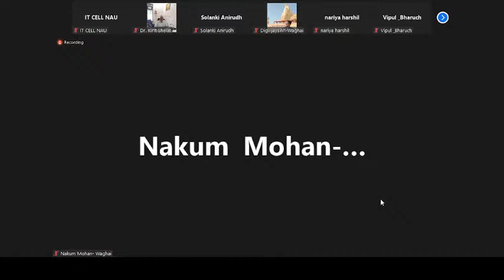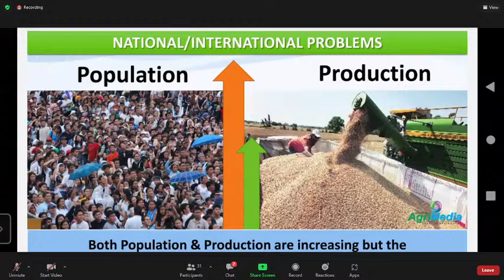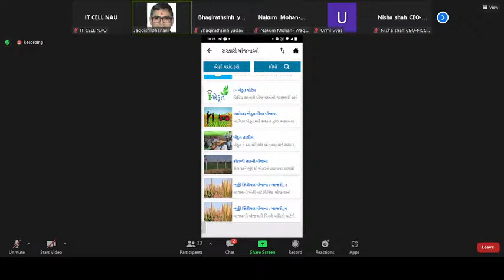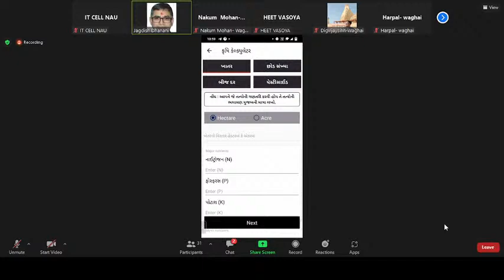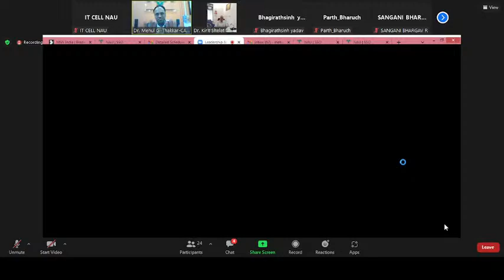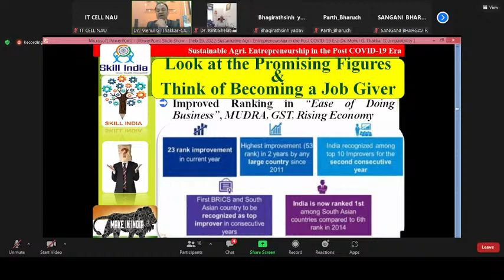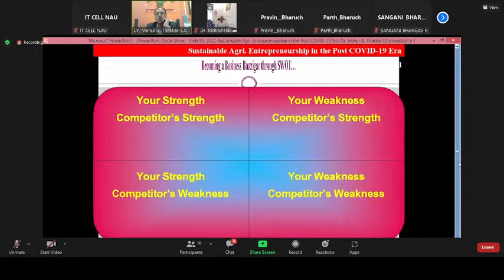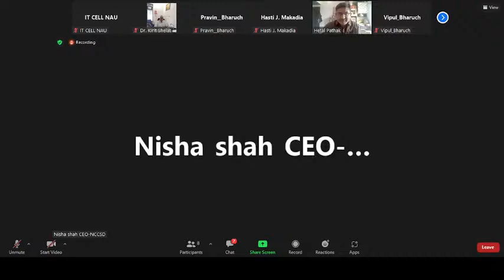Leadership & Entrepreneurship Development Training Programme for Diploma students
Leadership & Entrepreneurship Development Training Programme for Diploma students for Agriculture Polytechnics of Vyara, Waghai & Bharuch